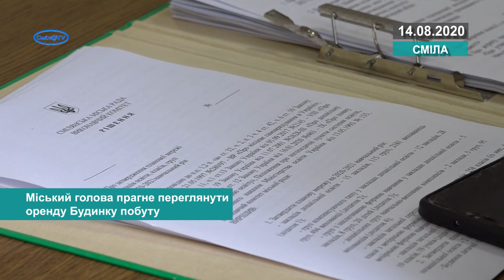Міський голова прагне переглянути оренду Будинку побуту